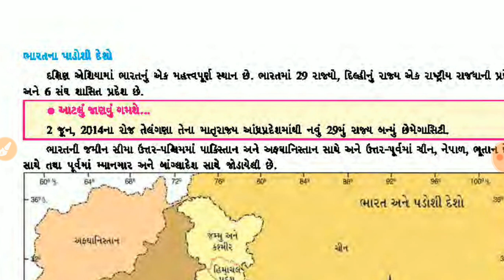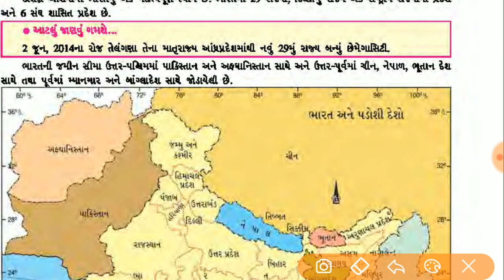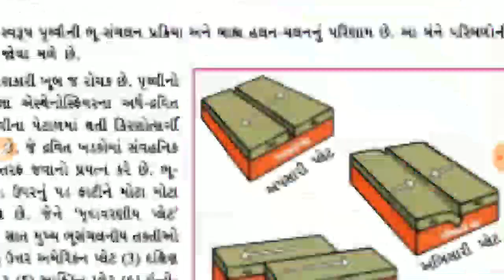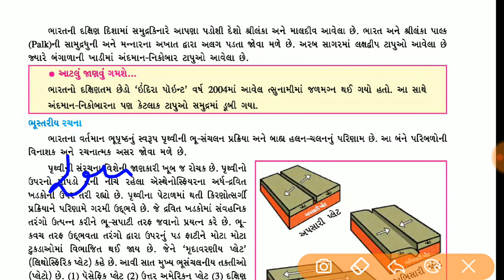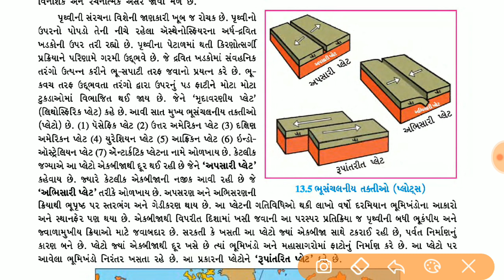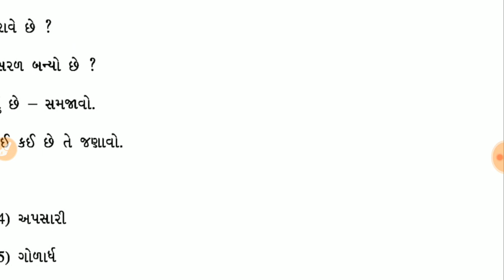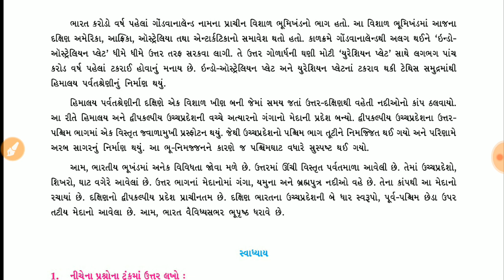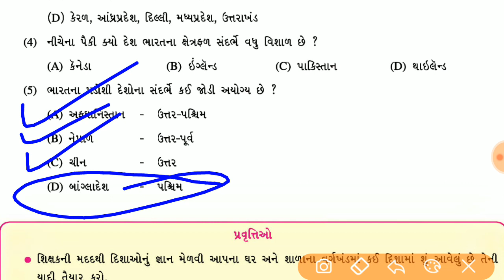ભારત સ્થાન રચના અને ભૃપુષ્ટ ભાગ 2 ધોરણ 9 પ્રકરણ 13 સામાજિક વિજ્ઞાન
ભારત સ્થાન રચના અને ભૃપુષ્ટ ભાગ 2 ધોરણ 9 પ્રકરણ 13 સામાજિક વિજ્ઞાન India Structur Standard 9 Social Science Chapter 13